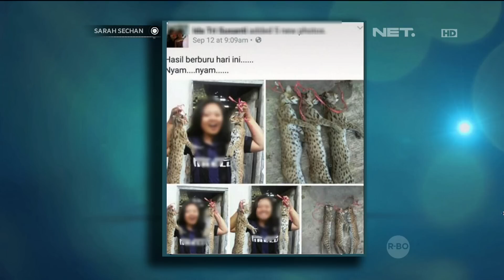Happy Salma Bercerita Mengenai Hobi Travelling